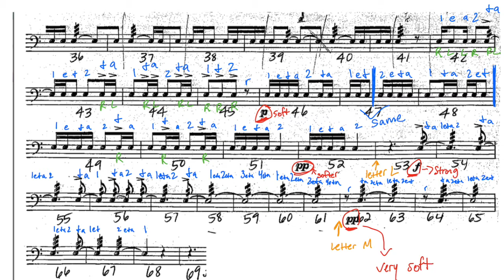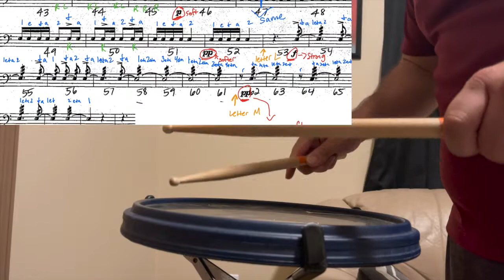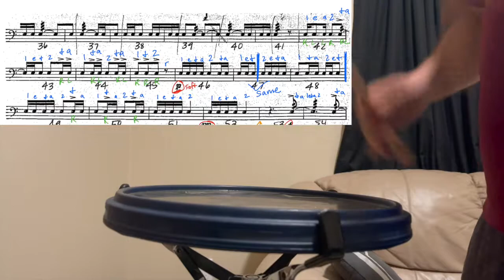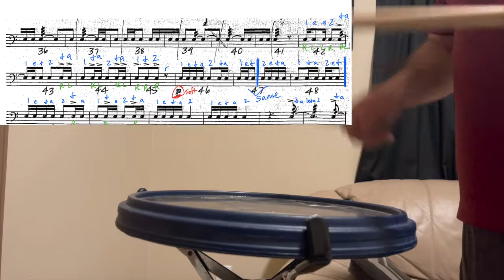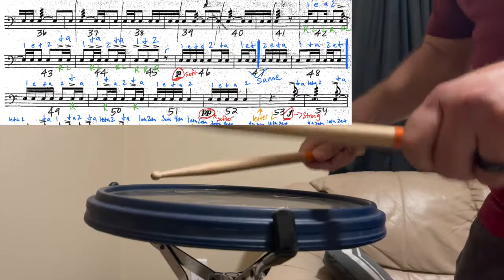AVS measure 42 to End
Recording of Snare All Valley for Lucio MS. Tempos are recorded at 80, 100, 120, 140, and 160 Beats per minute.